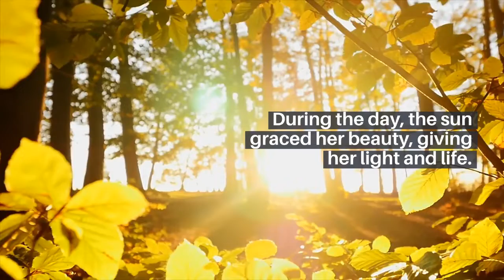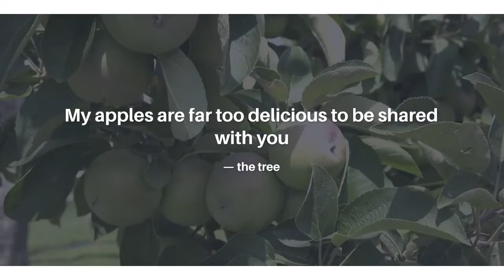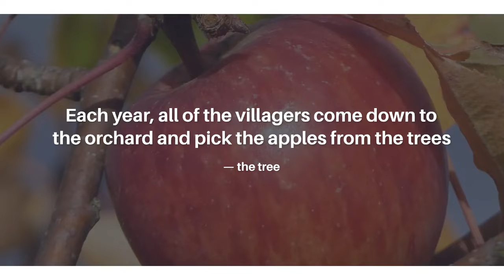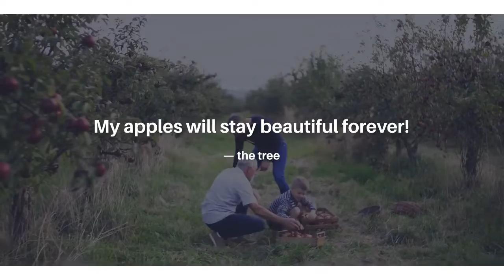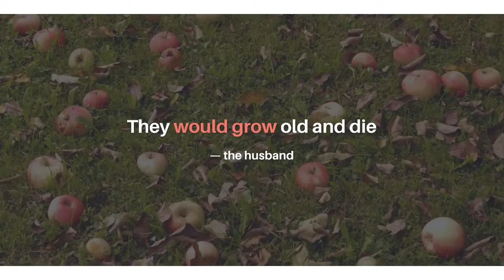The Apple Tree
Do you know how to motivate people to do the right thing? You tell them that they are valuable. They also need to know that doing the wrong thing hurts themselves and others.